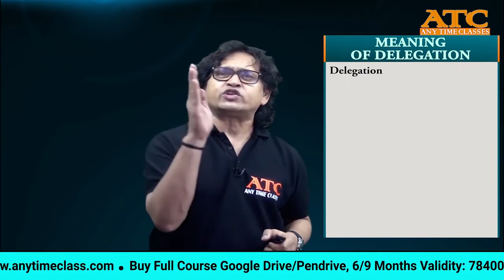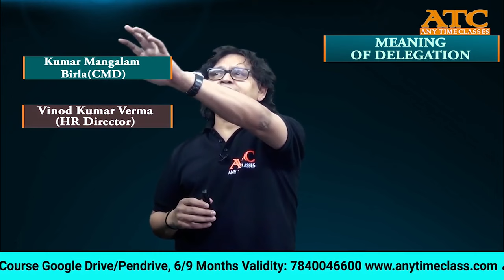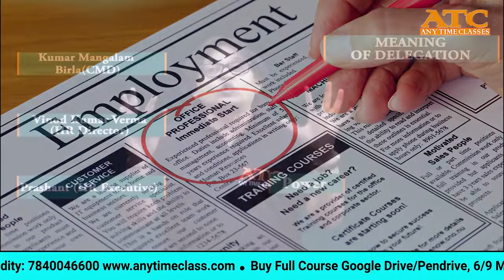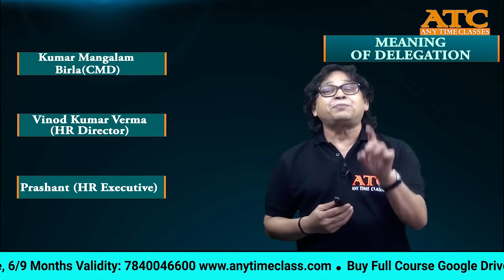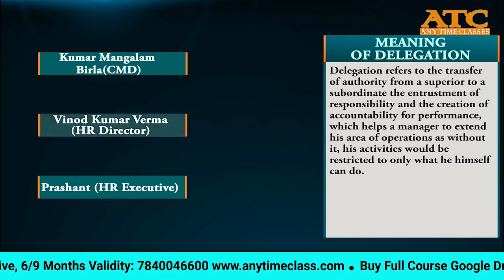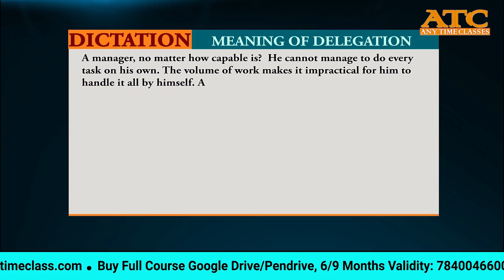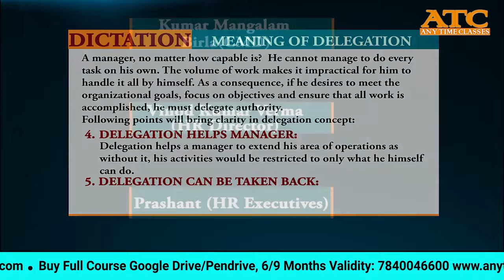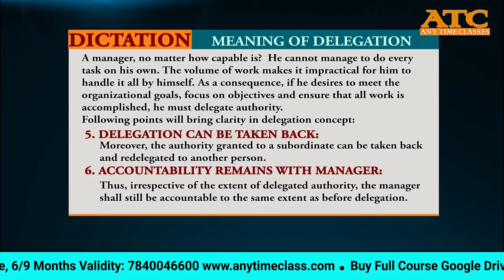Delegation | Organizing | Business Studies | Class-12 | By Dr. PS Rathore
- Learn to write in exam and be a topper
You can buy full course of Class 12th in App, Pendrive, Google drive.

You can also enroll for ATC Subscription and utilize the following benefits: -
1. ATC Provides Best Online Commerce Class 12th Coaching in India
2. More than 500 students secured 95+% in Board Exams.
3. Whopping More than 75% success rate.
4. Doubt clearing team of experts will be available 24x7
5. Learn from the wisdom of practical knowledge of a team of expert faculties.
6. Our expert team is available for you from the day you join us till you enter the examination hall.
7. Your study-related issues will be guided by ATC Live Coach.